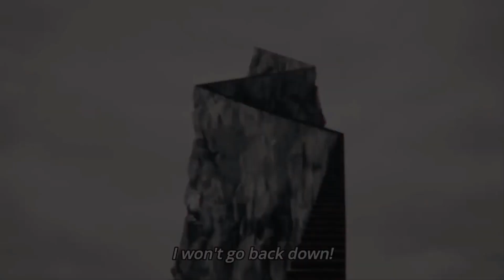GAROU SAO CHÉP CỰC ĐỈNH Ở CHAP 213 | TẤT TẦN TẬT VỀ SIÊU QUÁI VẬT GAROU TRONG ONE PUNCH MAN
Trong OPM, Nỗi Kinh Hoàng Của Vũ Trụ mang tên garou  vẫn luôn là tâm điểm của những chapter truyện ra mắt gần đây. Với sự thăng tiến trong sức mạnh, Garou càng ngày càng gây ấn tượng với độc giả, không chỉ bởi tạo hình vô cùng độc đáo mà còn nhờ vào ý chí vô cùng mạnh mẽ về “Cái ác tuyệt đối” của anh chàng.Trong chap 212 lần này, Garou trong trạng thái mới lại giúp người đọc khai thác được rất nhiều về sức mạnh của “Nỗi kinh hoàng vũ trụ” và chúng ta có được một chút thông tin về GOD – nhân vật được đoán là trùm cuối nhưng lại vô cùng bí hiểm. Vậy thì hôm nay hãy cũng Jling channel tìm hiểu về những sự thật thú vị xoay quanh anh chàng garou này nhé.